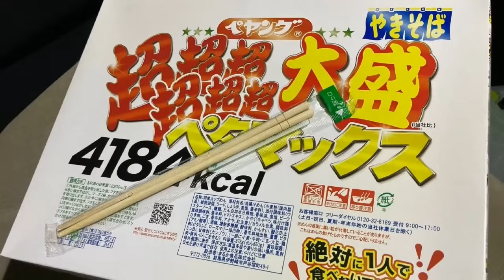【やりたくない】超超超超超超大盛りペヤングに100kgデブが挑戦します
放送日　2020年11月04日　ペヤング

【ノリラジ会員限定配信を見れるFRESHチャンネル】